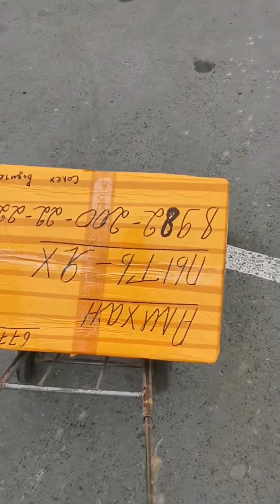Телефонларни сургутга жунатишь жараёни оптом нархларда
Телефонларни боллага жунатябсиз Турк фермаларга кенги ведиомизда Тюменьга жунатганимизни хам куямиз